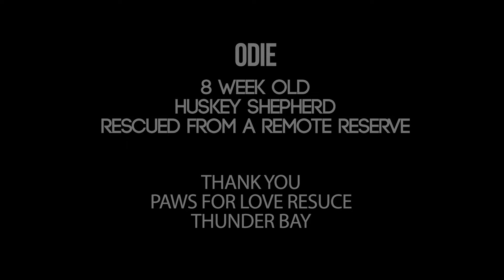Rescued Husky Shepherd - Odie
Please Share for the cause!
Meet my little helper Odie. He is a rescue from a Northern Reserve in Ontario,Canada. His mother was shot and @paws for love dog rescue saved him and his brothers and sisters. He was very malnourished when they got him. This is a quick Montage of the fun we have had this past week. He's an 8 week old Husky/Shepherd Mix. I hope this Video will inspire people to rescue if possible. If you agree and support please click share. No puppy should be without a loving family/home.